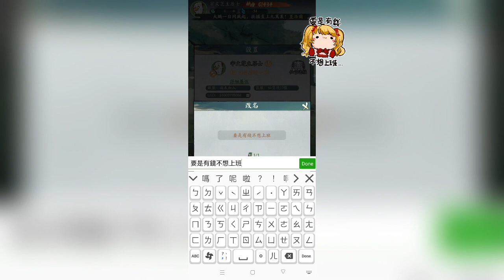瘋狂砍樹刷裝備，無壓力慢慢玩，沒有突發廣告就是讚öㅅö|小妖問道|試玩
手機錄影：XRECORDER
電腦錄影：OBS
後製影片：剪映
如果有什麼需要改進的地方或希望我玩的遊戲，也歡迎跟我說，謝謝(〒︿〒)